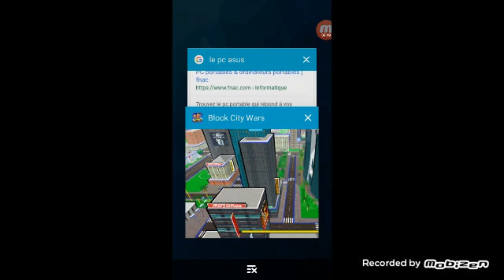je prank mes coéquipié sur block city wars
aboné vous a ma chaine